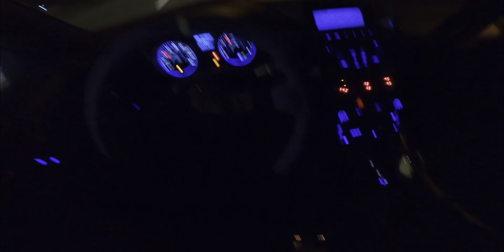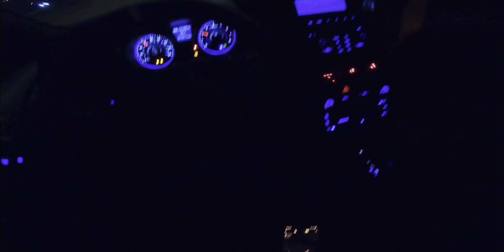DRIVING MY STRAIGHT PIPED GENESIS COUPE THROUGH DOWNTOWN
Tonight I decided to bring the Genny through the city and have some fun. Hope you enjoyed! :)